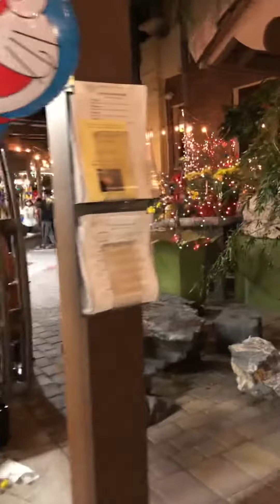Cùng đi thăm quan ngôi Chùa đẹp